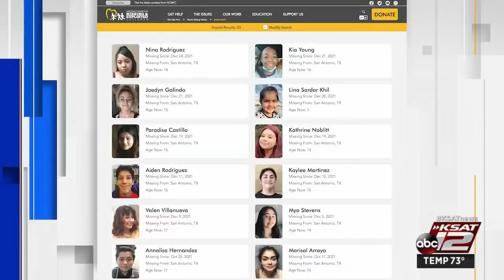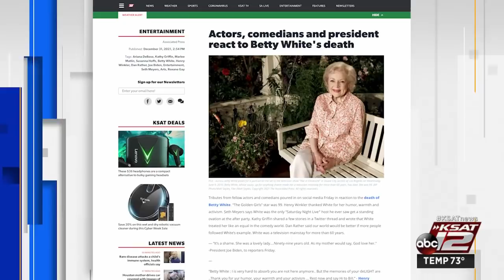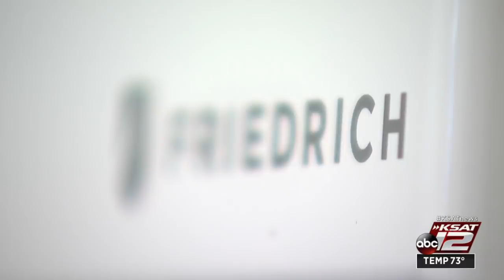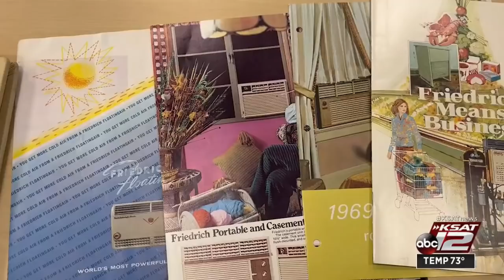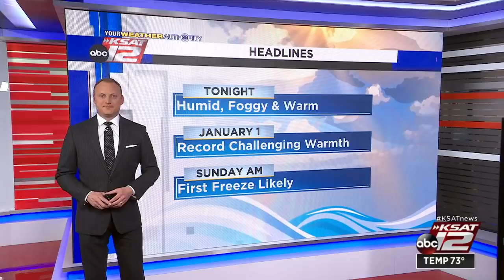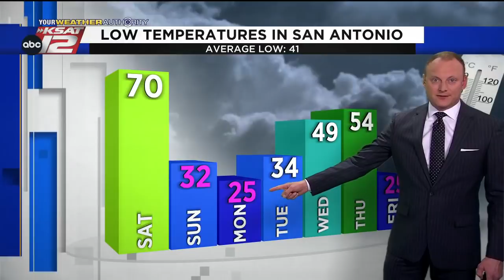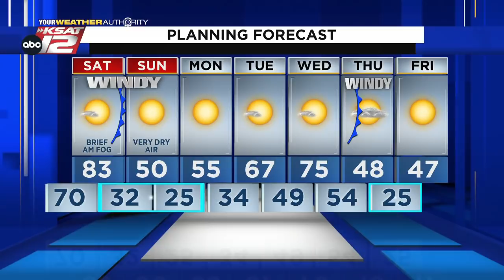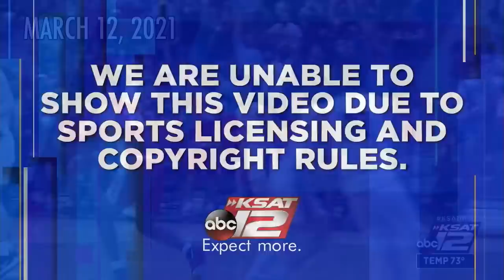KSAT 12 News Nightbeat : Dec 31, 2021